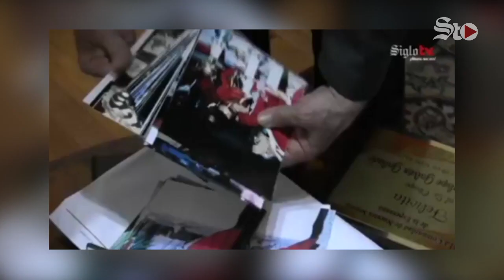Llaman a unirse en oración por obispo José Guadalupe Galván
La Diócesis de Torreón reporta como grave el estado de salud del obispo emérito de esta ciudad, José Guadalupe Galván Galindo.